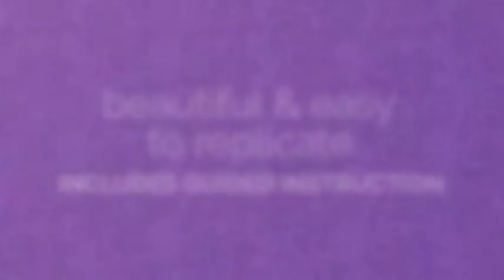New Summer Art at Bottle & Bottega Lehigh Valley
Bottle & Bottega Lehigh Valley presents the colors of Summer! to find out more and sign up for a painting and wine event. Whether it’s painting on canvas, glass, or our new mosaics or wood pallets, B&B has everything you need for a fun night out! We teach you every step of the way. Just add a glass of pinot or rosé and paint a creative twist to your date night, ladies night or any night! Only at Bottle & Bottega Lehigh Valley.